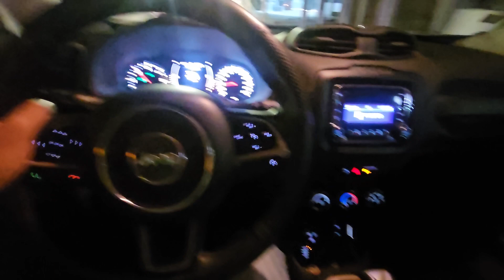Cambio automatico jeep Renegade diesel 4x4